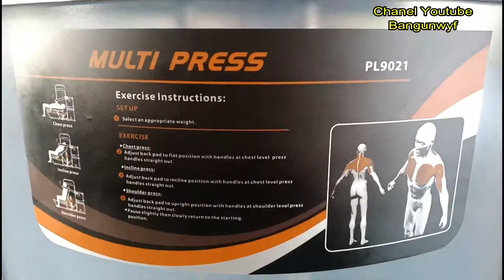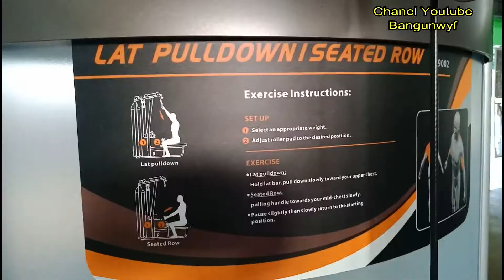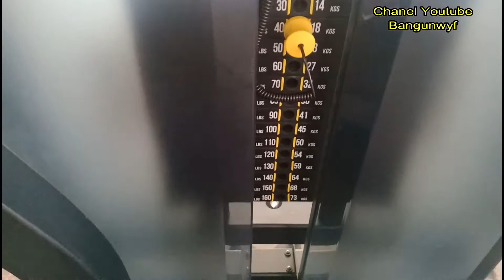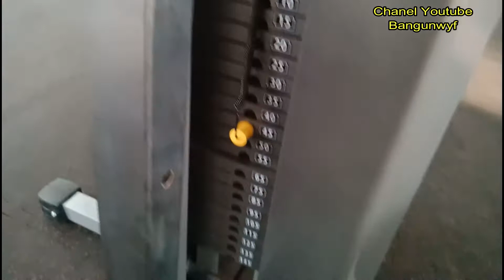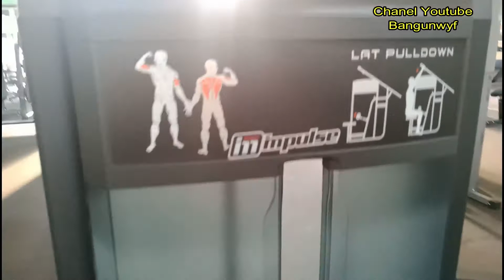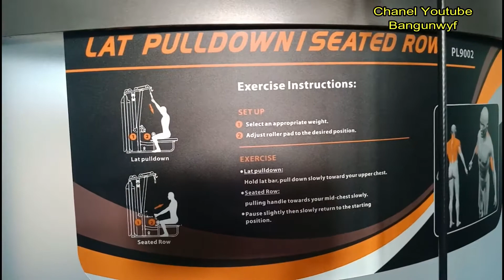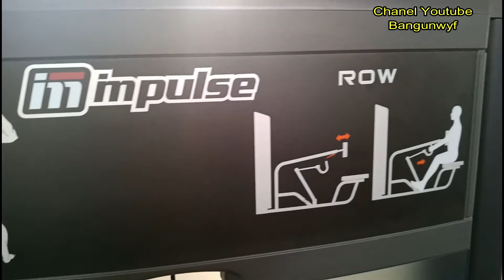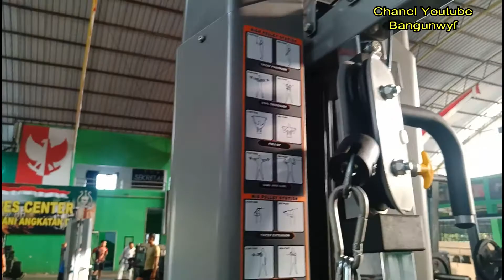Alat Fitness GYM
beberapa contoh alat2 fitness untuk GYM dan urutan ya yg sesuai